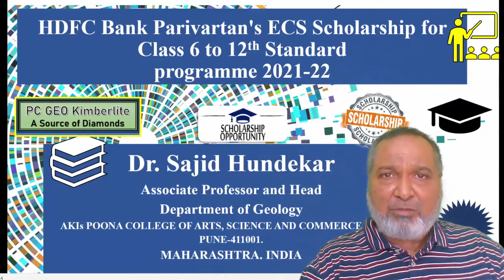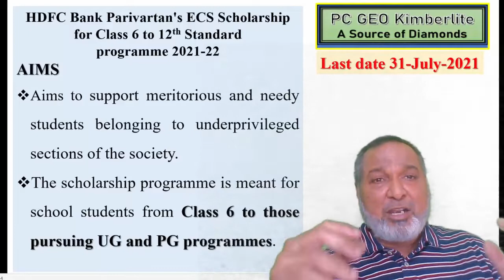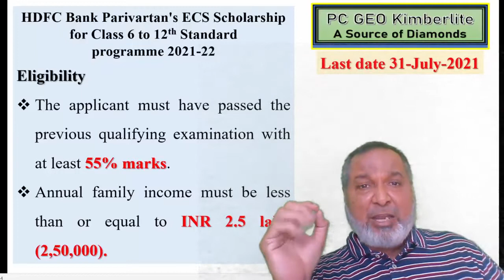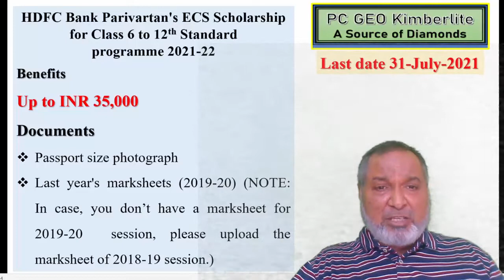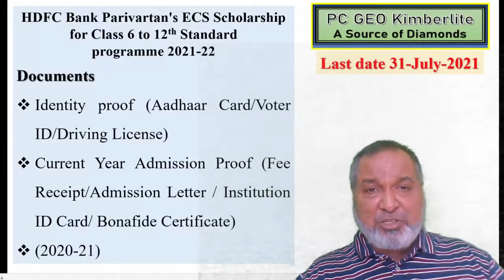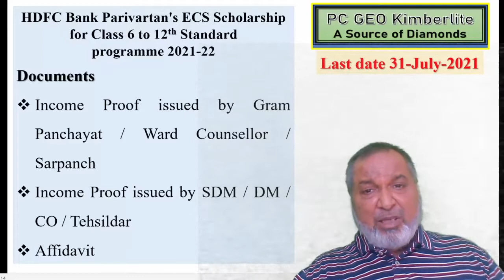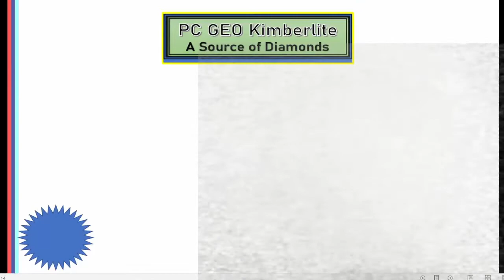HDFC scholarship for Class 6 to 12th Standard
HDFC Bank Parivartan's ECS Scholarship in School Programme (Merit-Cum-Means Based) 2021-22
Deadline 31-Jul-2021
Eligibility
Open for Indian nationals only.
The students must be currently studying in Class 6 to 12 in a private, government or government-aided school.
The applicant must have passed the previous qualifying examination with at least 55% marks.
Annual family income must be less than or equal to INR 2.5 lakh (2,50,000).
Benefits
Up to INR 35,000
Documents
Last year's marksheets (2019-20) (NOTE: In case, you don’t have a marksheet for 2019-20  session, please upload the marksheet of 2018-19 session.)
Identity proof (Aadhaar Card/Voter ID/Driving License)
Current Year Admission Proof (Fee Receipt/Admission Letter/Institution ID Card/Bonafide Certificate) (2020-21)
Applicant Bank Passbook/Cancelled Cheque (Information will also be captured in the application form)
Income Proof (any of the three proofs given below)
Income Proof issued by Gram Panchayat/Ward Counsellor/Sarpanch
Income Proof issued by SDM/DM/CO/Tehsildar
Affidavit
How can you apply?
Click on the ‘Apply Now’ button below.
Login to Buddy4Study using registered ID to land onto the ‘Online Application Form Page’.
Merit-Cum-MeansBasedscholarship2021,
Merit-Cum-MeansBasedscholarship,
hdfcbankMerit-Cum-MeansBasedscholarship2021,
hdfcMerit-Cum-MeansBasedscholarship2021,